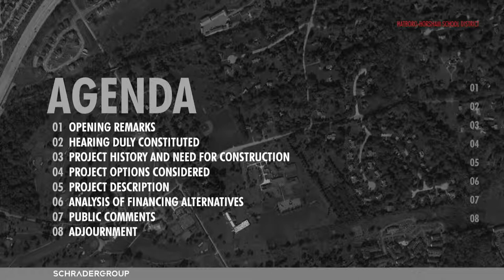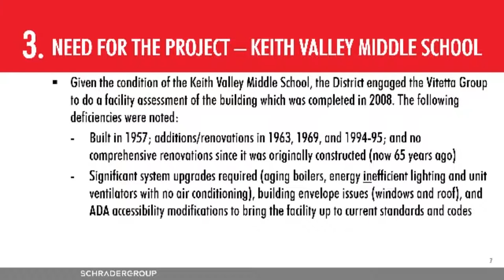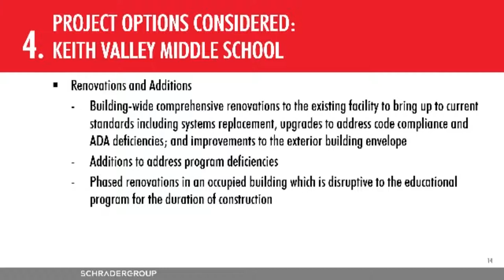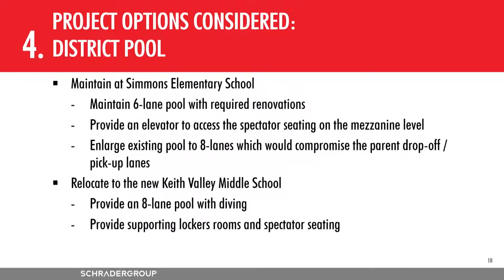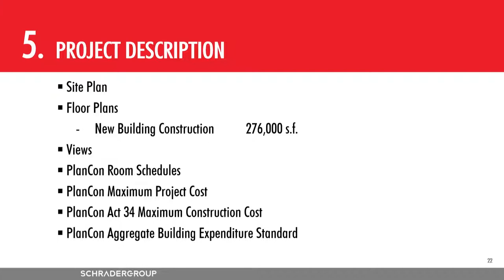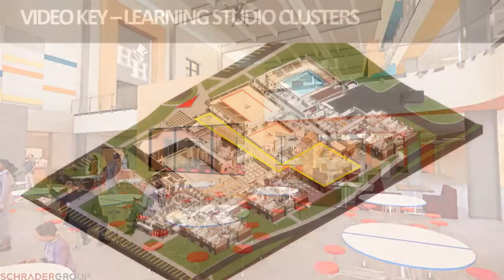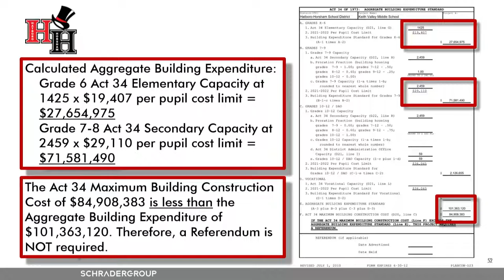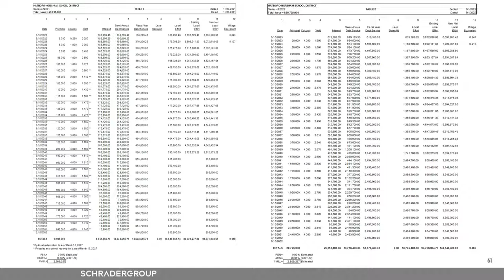HHSD -Act 34 Hearing